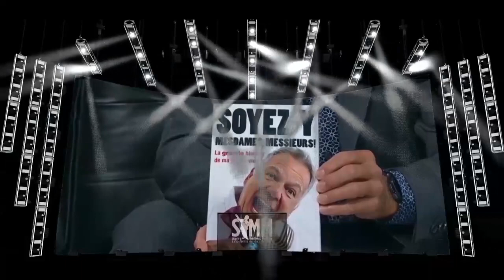Soyez-y Mesdames, Messieurs | Épisode 154 | Les analystes colorés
Cette semaine un épisode consacré aux analystes colorés qui amènent de la couleur, des anecdotes, ses connaissances aux combats et pour ce thème Marc reçoit Jean Brassard qui a occupé ce rôle de 1994 à 1998 avant de revenir en 2017 pour le WWE Network, PCO qui a apporté sa verve sur RDS pour les show de la TNA et enfin Matthew Rehwoldt actuel commentateur de la TNA.